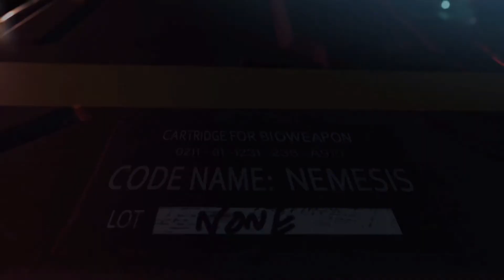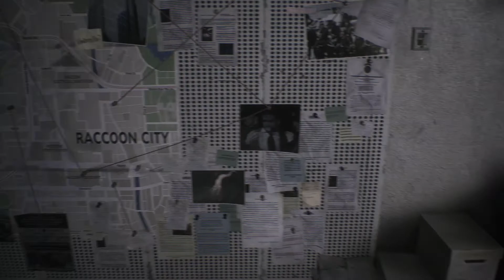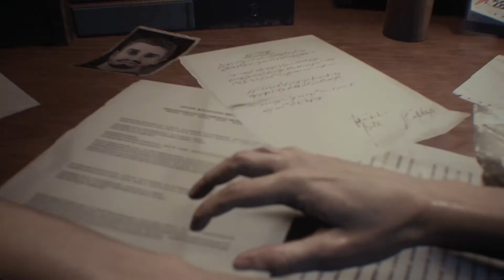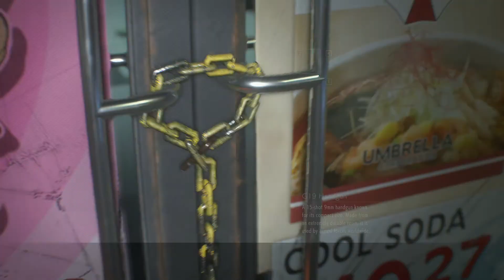Resident Evil 3 REMAKE. Walkthrough #1 (No Commentary)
Part 1/6  Resident Evil 3 walkthrough.

Timestamps here
00:00 - INTRO
19:51 - Exploring neighborhood
25:37 - Fire hydrant
36:46 - Safe Code
37:41 - Gun upgrade (scope)
41:05 - Fancy box ( puzzle part 1)
42:58 - Puzzle part 1 [solved]
45:11 - Fire Hose found
48:28 - Bolt Cutters found
49:34 - Fancy box ( puzzle part 2)
51:36 - Puzzle part 2 [solved] | get tactical stock for shotgun
55:39 - Pick up shotgun
55:59 - Way to power station